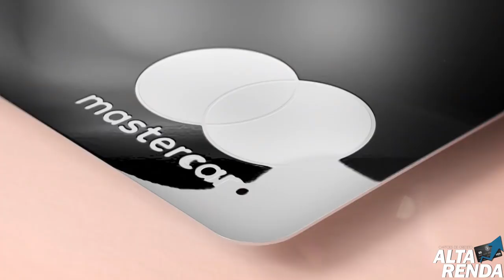💳N26: Maior fintech da Europa chega ao Brasil ainda em 2019, diz executivo🔝